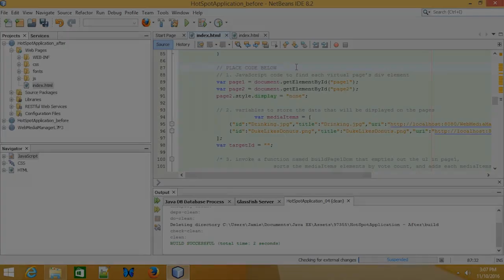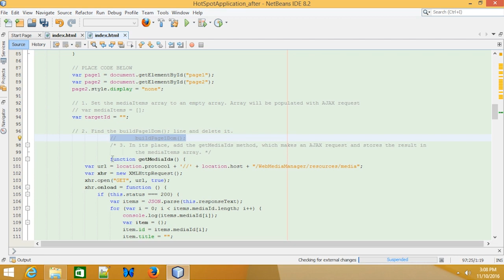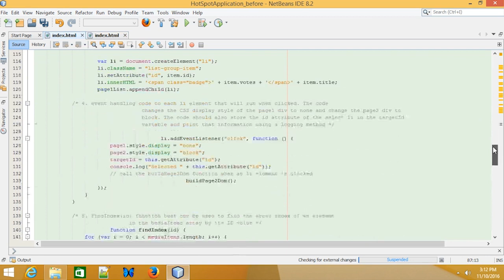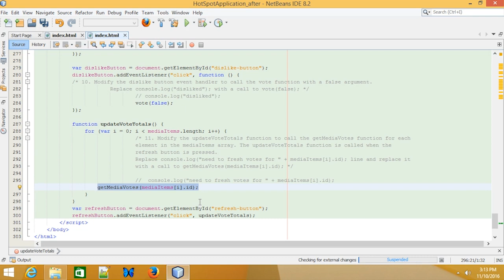Java EE 7 Web Development: Calling RESTful Services from JavaScript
This video is a sample from Skillsoft's video course catalog. After watching this video, you will be able to call RESTful services from JavaScript in a Java web application.

Skillsoft is the global leader in eLearning. We train more professionals than any other company and we are trusted by the world's leading organizations, including 65 percent of the Fortune 500. At Skillsoft, our mission is to build beautiful technology and engaging content. Our 165,000+ courses, videos and books are accessed more than 130 million times every month, in 160 countries and 29 languages. With 100% cloud access, anytime, anywhere.